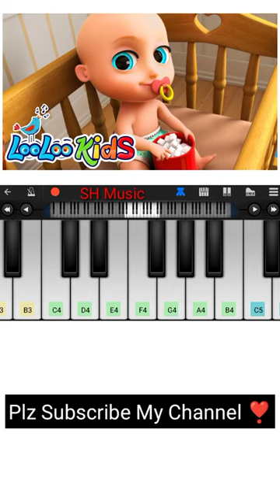Johny Johny Yes Papa - Easy Piano Tune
Johny Johny Yes Papa Piano Tutorial
Johny Johny Yes Papa Mobile Piano